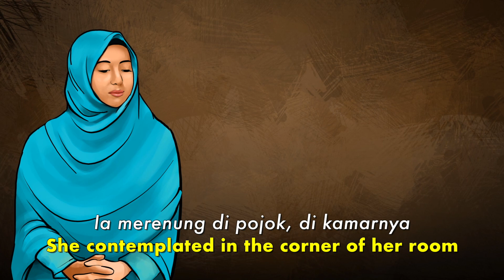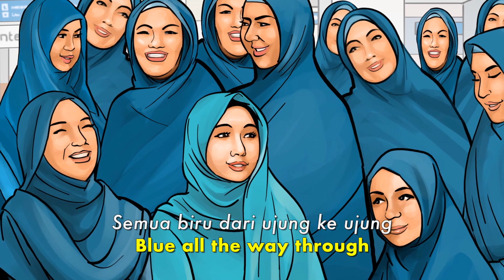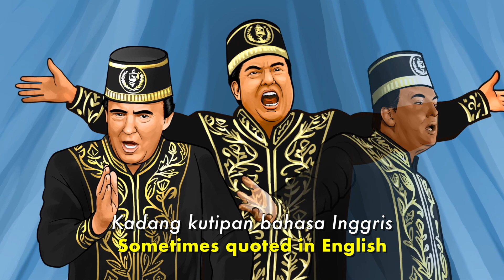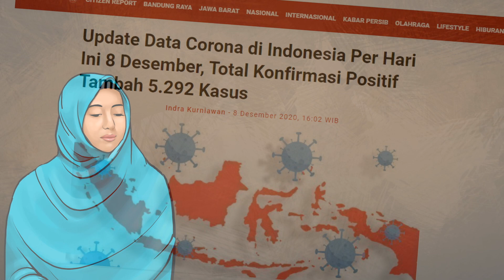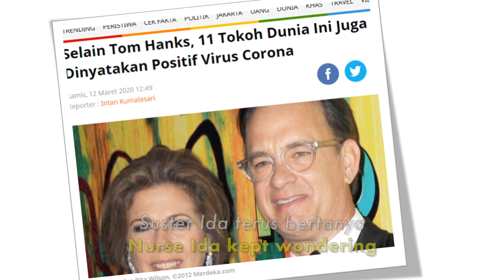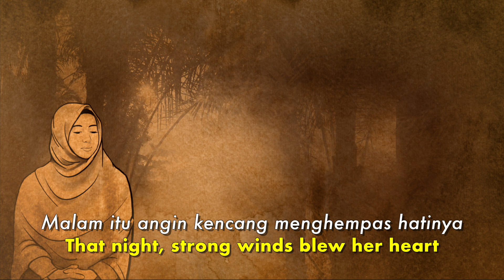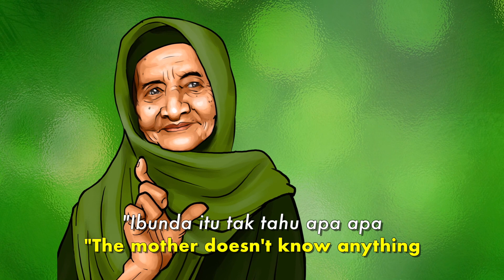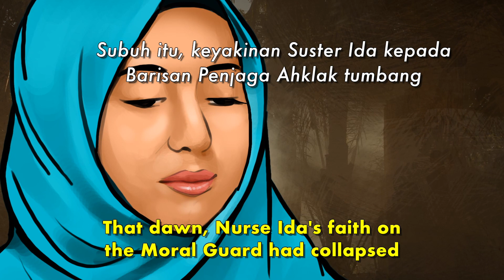Karya Terpilih Denny JA 67: Kisah Barisan Penjaga Ahklak